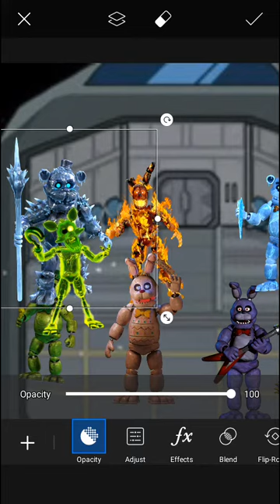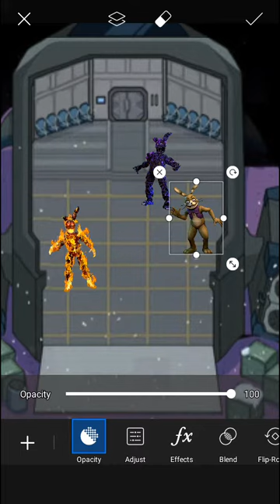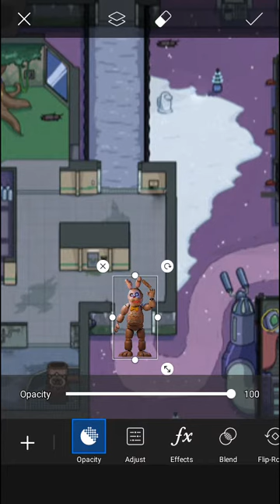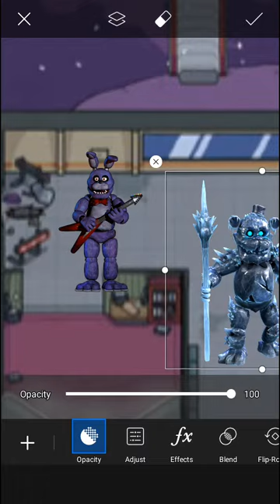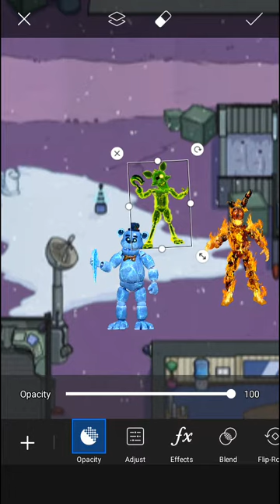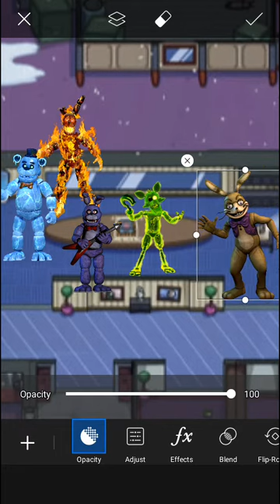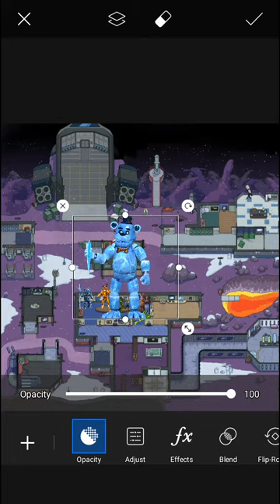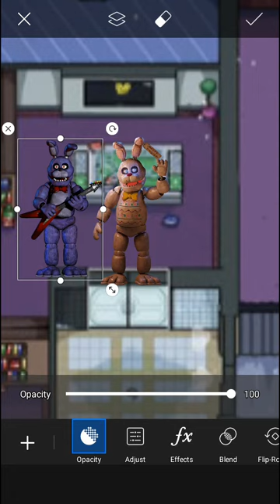Among Us FNAF 2